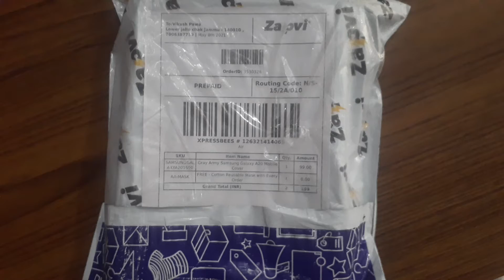zapvi order successfully Delivered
Thanks Zapvi for true delivery from Anu Green Vehicles